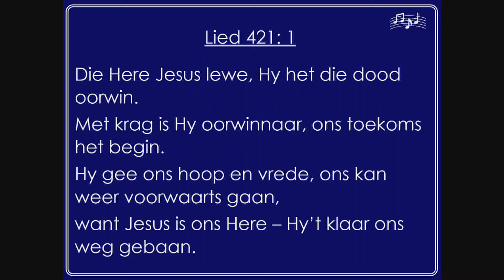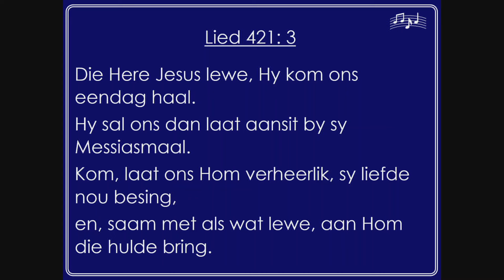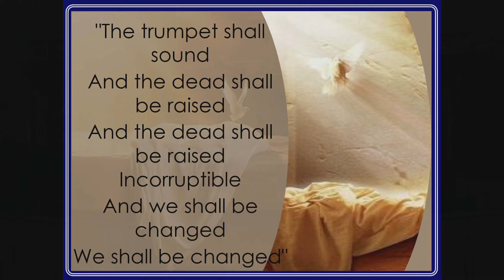PAASREEKS 2024: No 3 - Die God van Pase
Erediens van Paassondag 31 Maart 2024 gelei deur dr Chris Saayman met Stefan Lombard as orrelis, Nicolaas van der Westhuizen as trompet/bariton-solis en Corban Beukes as vioolsolis.